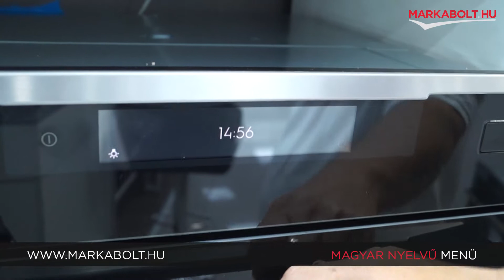Electrolux KVBAS21WX beépíthető sütő – Márkabolt.hu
📍A Te általad választott napon házhozszállítjuk sütőd az ország egész területén!

🛒 Élethű vásárlás
Márkabolt.hu